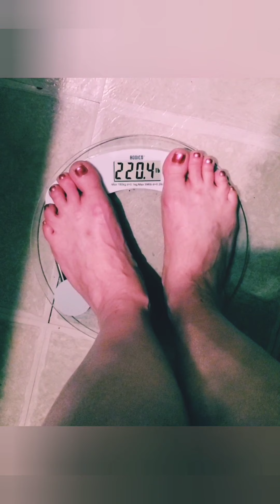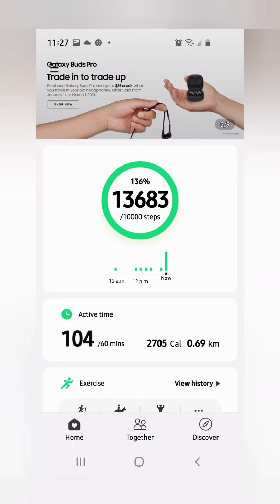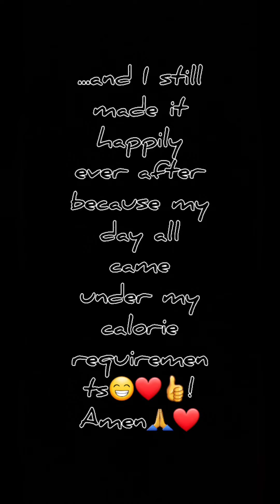WeightlossVlog M3W3D2 - Second hand and dinner haul, homemade black bean burgers, and singing hymns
After a stormy couple of days I'm back, how my day went, supporting locally, an easy black bean burger recipe for dinner and giving into an 11 week craving with moderation.